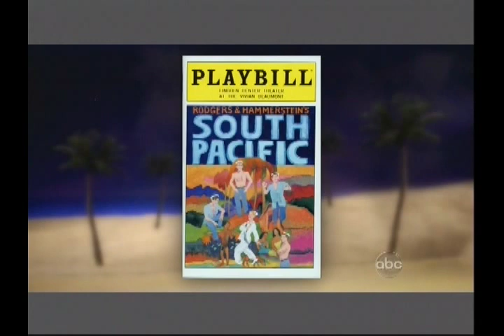SOUTH PACIFIC - Kelli O'Hara and Paulo Szot on The View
SOUTH PACIFIC's Kelli O'Hara and Paulo Szot perform "Twin Soliloquies" and "Some Enchanted Evening" on The View